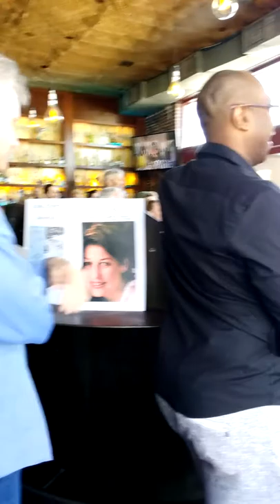Linda Stewart Memorial-1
Danny Ducuvney